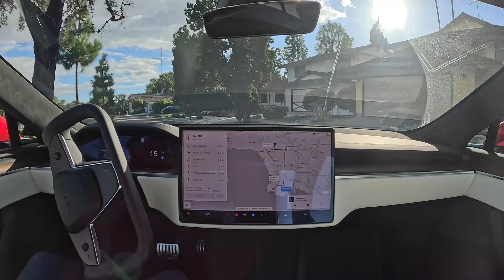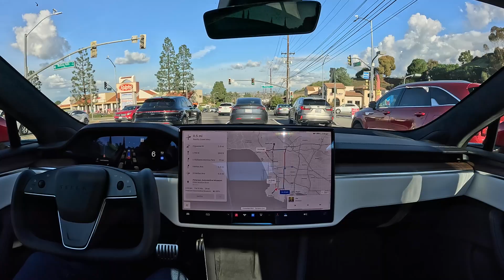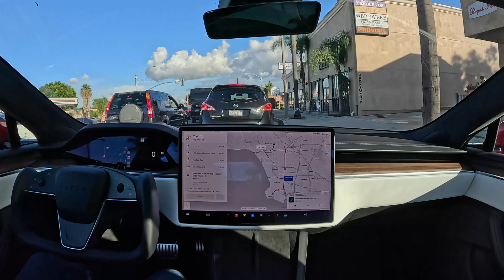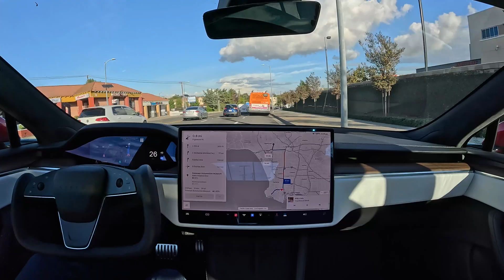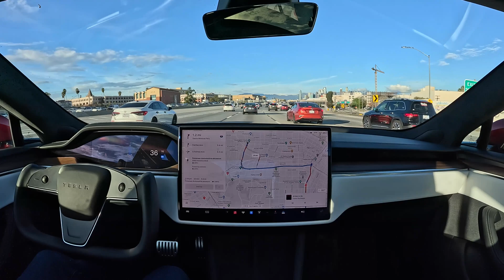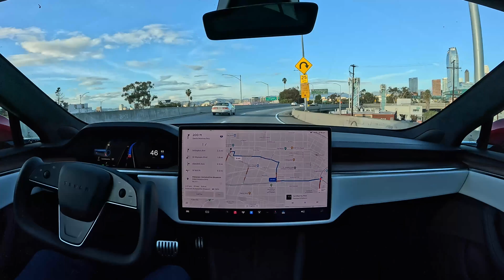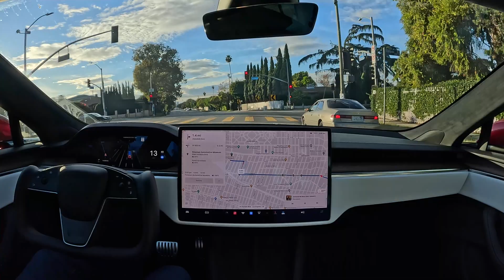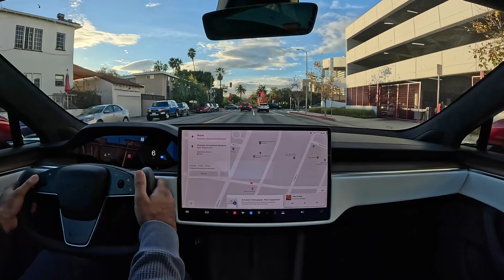Driving to the Petersen Museum on Tesla Full Self-Driving Beta 11.4.9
Tesla Full Self-Driving Beta 11.4.9 drives to the Petersen Museum with zero takeovers, and a few accelerator presses